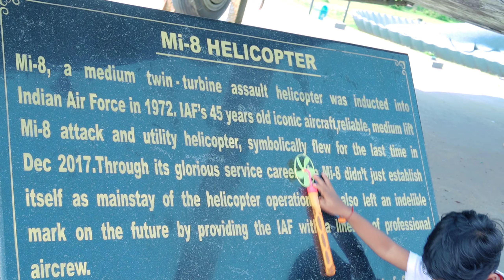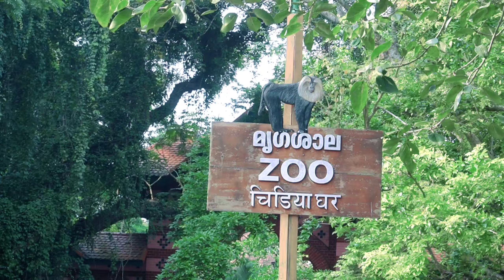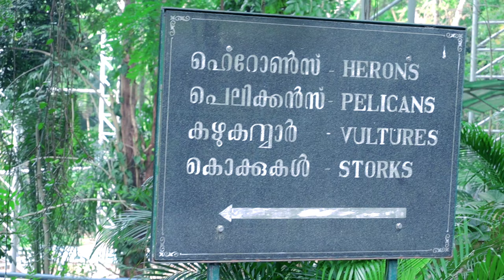ഈ യാത്രയിലെ സംഭവങ്ങൾ part-2